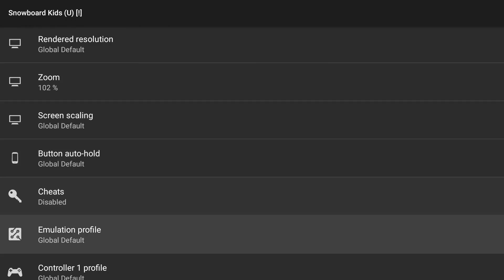Snowboard Kids | NVIDIA SHIELD Android TV | Mupen64Plus FZ Emulator [1080p] | Nintendo 64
Tegra X1!  Snowboard Kids running on the NVIDIA SHIELD Console Android TV Nintendo 64 (N64) using Mupen64 Plus FZ Emulator (version 3.0.162 | 11/28/2017 | Google Play build)

This video shows off gameplay of Snowboard Kids for the Nintendo 64 using the Mupen64Plus FZ emulator for Android.  With Mupen64Plus FZ you can play all your old school favorite games, such as The Legend of Zelda: Ocarina of Time, Super Mario 64, Banjo-Kazooie, Donkey Kong 64, Goldeneye 007, Pokemon Stadium 2, Starfox 64, Super Smash Bros., Wave Race 64, and Perfect Dark.

YTURL